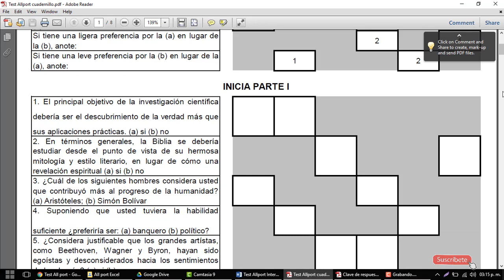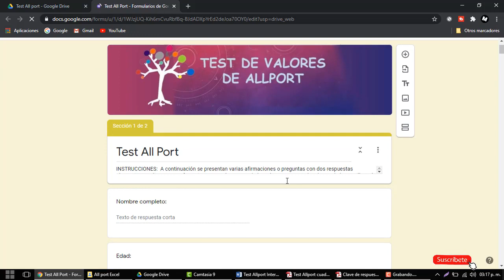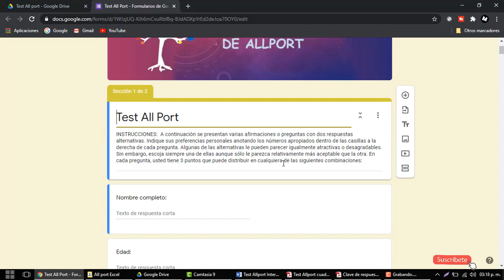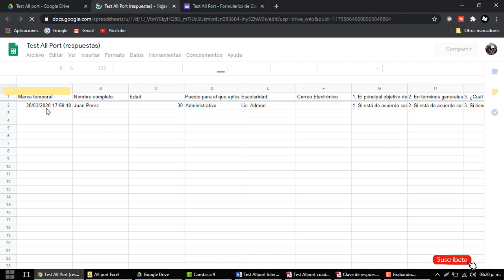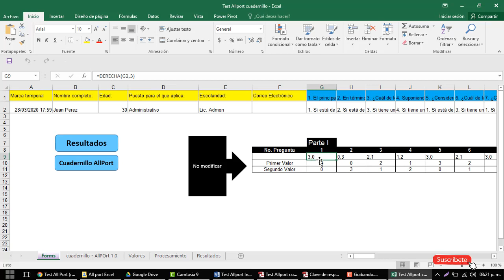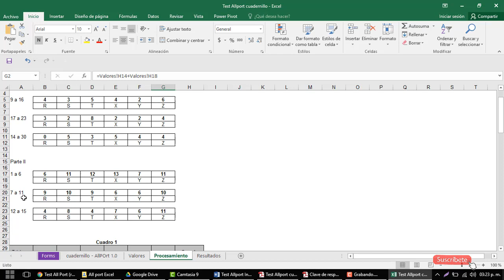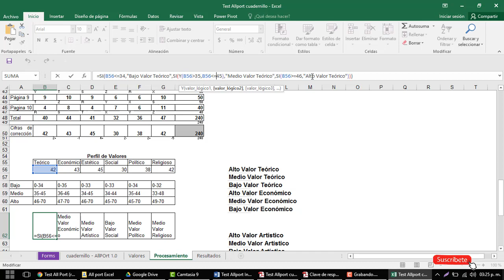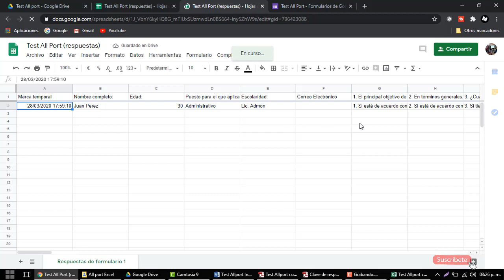Test Allport en Excel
Test de Allport en Excel hacer prueba y recibir resultados muestra en su correo electrónico:

Test Allport

El test de Allport es una prueba psicométrica que mide los principios y valores morales que rigen la conducta del individuo. La prueba de Allport puede resultar de utilidad a las empresas cuando persiguen conocer algo más del candidato a un puesto, que sus conocimientos o sus aptitudes en una materia específica.